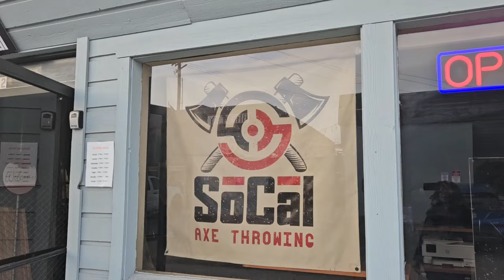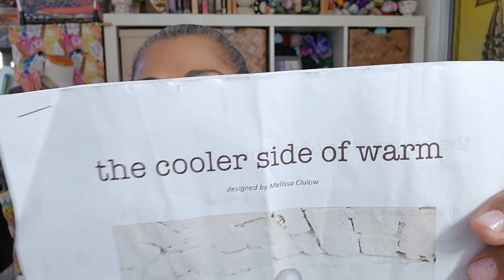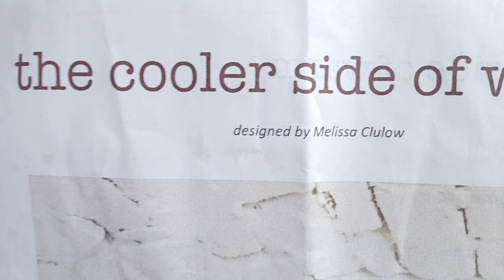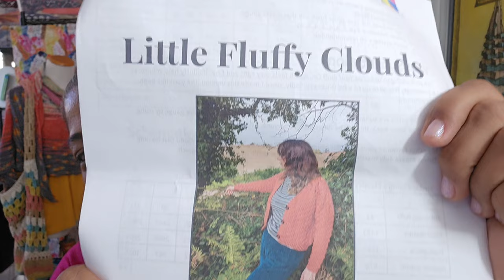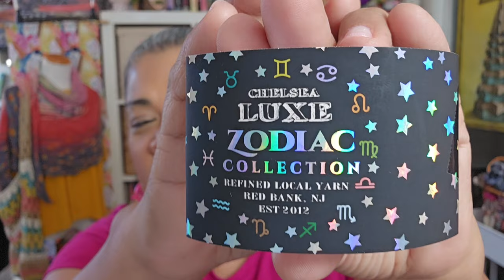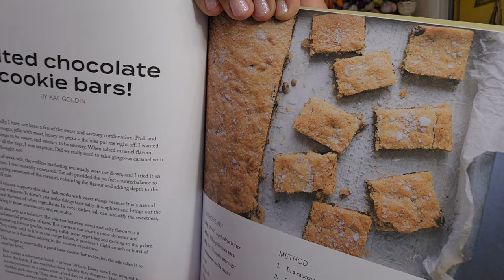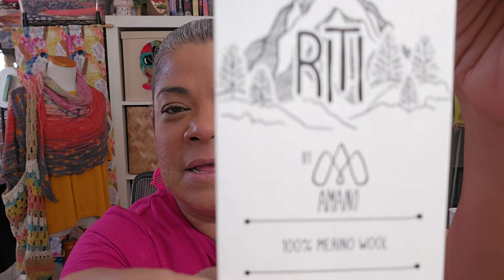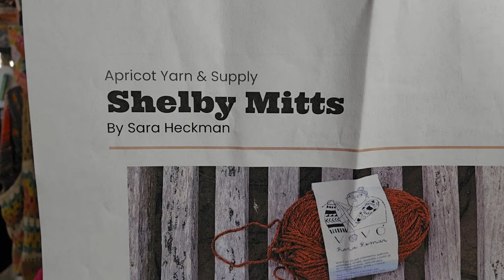Crochet Luna Season 7 Vlog 5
Doddy Bag Mal 2024
Dates: April 1 - May 6